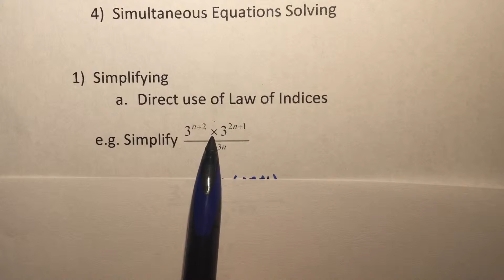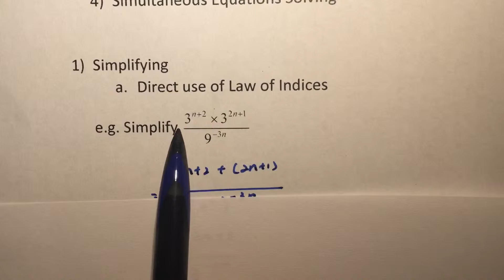Simplifying indices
Direct simplifying and by using factorization